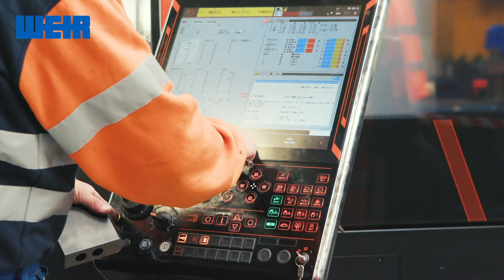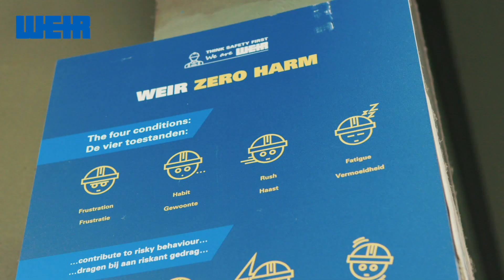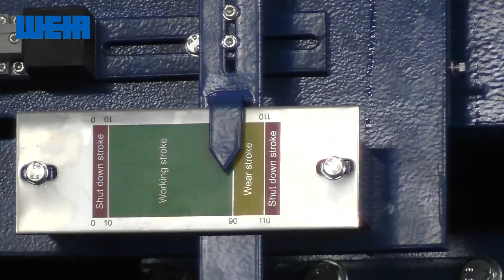How our Venlo team is ensuring business continuity in the face of Covid-19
The onset of Covid-19 in 2020 has understandably rocked the world, with all industries including manufacturing subject to unprecented disruption. They say when the going gets tough, the tough get going, which is the attitude our team in Venlo has adopted in response to the situation.

Adapting a problem solving mindset, this year our Venlo facility formed a Covid crisis team, investing in new technology and initiatives to take their production process to a higher level. With safety our number one priority, this has been done in a way to ensure the wellbeing of the Venlo team and their families.

Continuing production of equipment including Enduron® HPGRs and GEHO® pumps for customers around the world including the Iron Bridge mine in Australia, the team has been sharing best practice and learning from each other to ensure we are ready for whatever the future may bring.

Watch our video to learn more about the innovative processes and activities Weir Minerals Venlo has been undertaking during this challenging time.